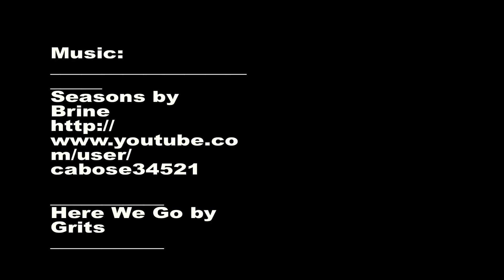Traceuse in Parkour Training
Carissa Vino from LVPK shows us a day of training and conditioning for Parkour.